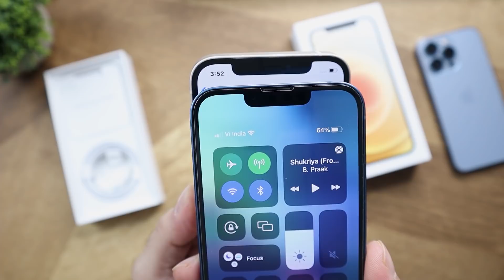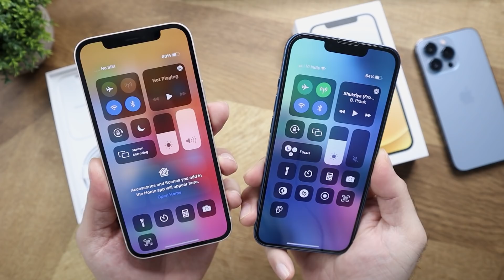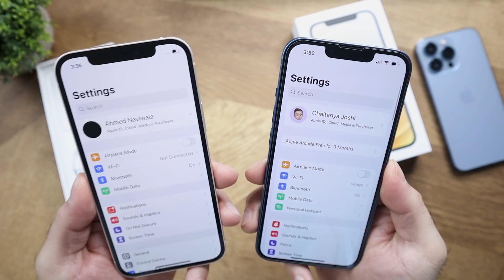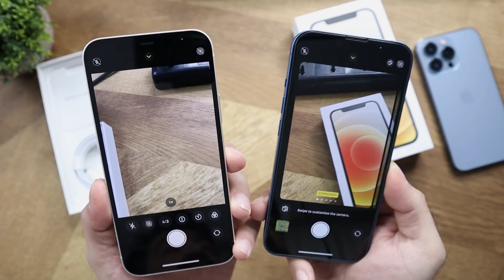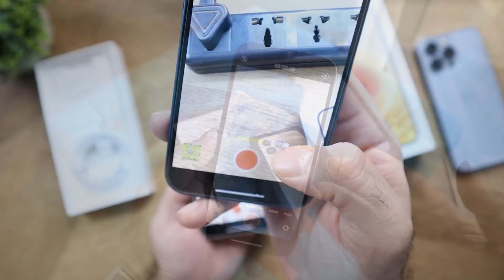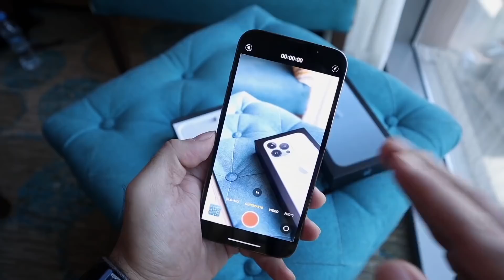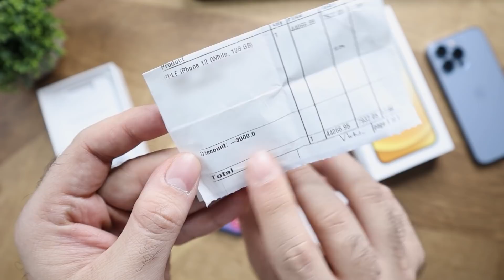iPhone 12 Made in India VS iPhone 13 Full in Depth Comparison in Hindi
iPhone 12 Made in India Unboxing BBD Sale | iPhone 13 VS iPhone 12

0:00 Intro
0:34 iPhone 12 Made in India Unboxing
1:32 iPhone 12 vs iPhone 13 Design Comparison
2:16 Camera Size iPhone 12 vs iPhone 13
3:25 iPhone 12 vs iPhone 13 battery backup
3:50 iPhone 12 vs iPhone 13 Notch Comparison
4:30 Build Quality iPhone 12 vs iPhone 13
5:05 iPhone 12 vs iPhone 13 Display
6:20 iPhone 12 vs iPhone 13. Performance
6:50 iPhone 12 vs iPhone 13 Camera features
9:38 iPhone 12 vs iPhone 13 Camera Samples
10:39 Final Conclusion

Gears
Camera iPhone 13